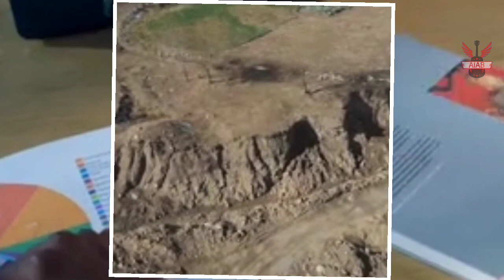Importance of International Labour Day 2021 | International Worker Day | History of May Day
International Workers' Day, also known as Labour Day in most countries[1] and often referred to as May Day,[2][3] is a celebration of labourers and the working classes that is promoted by the international labour movement and occurs every year on May Day (1 May).[4][5]

While it may belong to a tradition of spring festivals, the date was chosen in 1889 for political reasons by the Marxist International Socialist Congress, which met in Paris and established the Second International as a successor to the earlier International Workingmen's Association. They adopted a resolution for a "great international demonstration" in support of working-class demands for the eight-hour day. The date had been chosen by the American Federation of Labor to continue an earlier campaign for the eight-hour day in the United States, which had culminated in the Haymarket affair, which occurred in Chicago on 4 May 1886. May Day subsequently became an annual event.[5] The 1904 Sixth Conference of the Second International, called on "all Social Democratic Party organisations and trade unions of all countries to demonstrate energetically on the First of May for the legal establishment of the eight-hour day, for the class demands of the proletariat, and for universal peace."[6]

The first of May is a national, public holiday in many countries across the world, in most cases as "International Workers' Day" or a similar name. Some countries celebrate a Labour Day on other dates significant to them, such as the United States and Canada, which celebrate Labor Day on the first Monday of September.

This video is only make to know the audience about the struggle of the workers to achieve the respectation from the owner and the society..Many were injured and many were killed by the protesters..After that,The labourer gain respect in their work and gain Social freedom..

Hope everyone Remember the herioc struggle of the worker who laid down their lives by which we achieve such facilities in our workplace..

international Labour Day,international Labour Day 2020,labour day 2020,themes of international Labour Day,theme of international Labour Day 2020,themes of international Labour Day 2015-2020,
international Labour Day 2020 theme and slogan,world labour day 2020,International Labour Day 2021,Dipmun creation,

● COPYRIGHT ANNOUNCEMENT ●
➽ If any part of the contents of this channel is that your property (as a musician, label, , image distributor or artist), please send me a personal message and your content will be removed within 24 hours. PLEASE DO NOT FLAG THE CHANNEL !